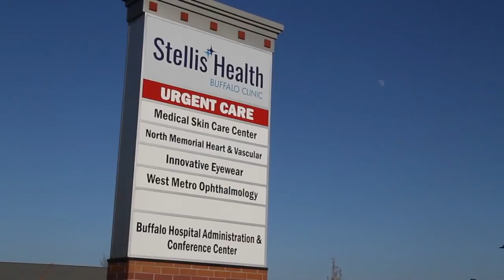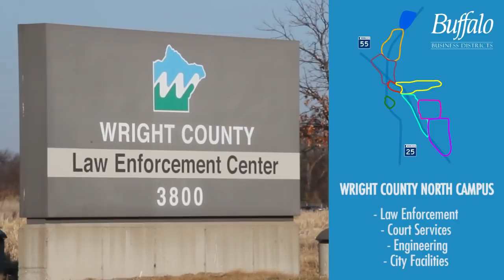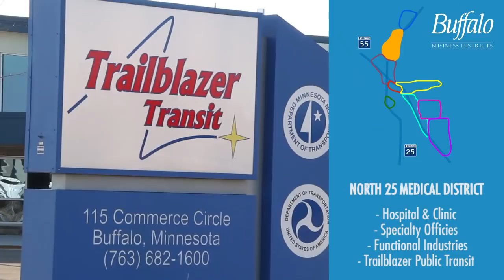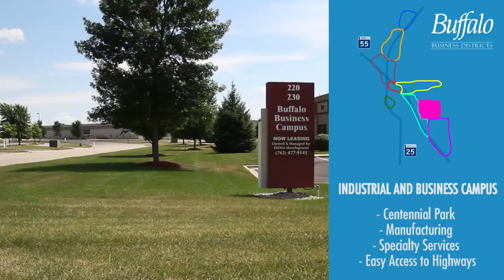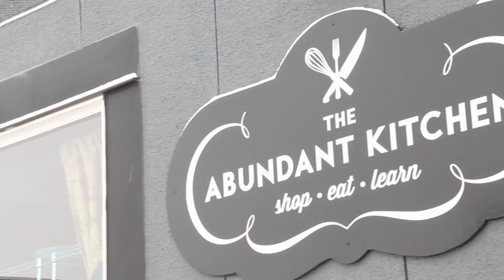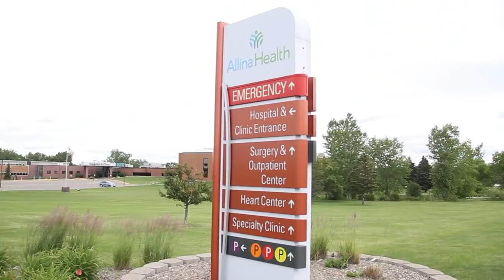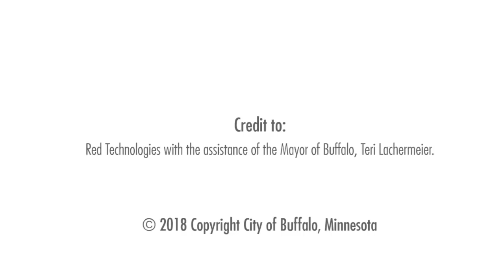Business Districts and the Downtown Project - Buffalo Minnesota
Buffalo, Minnesota is a mix of small community charm and suburban amenities, with a lakeside, pedestrian-friendly core downtown complimented by the beautiful lakeside walk to Sturges Park.  Residents and visitors enjoy the availability of large retailers along the Highway 55 and Highway 25 corridors, as well as top notch medical facilities and school systems located in the community. Buffalo is located about 30 minutes from both the Twin Cities and St. Cloud metropolitan areas, with easy access via the state highway system. With a population of roughly 16,000, Buffalo is becoming a destination for establishing a business and having an active personal life.

Buffalo has invested and is built to meet new and expanding business infrastructure needs. With City-owned and operated symmetrical fiber, electricity, water and sewer, Buffalo offers quality and convenient services to its businesses and residents. With many tools, resources and financial options available, the city staff is dedicated to help businesses relocate or build new in this ever growing community.

Business Districts Overview
Buffalo offers extensive business options within the city, each accommodating to a variety of business needs. The most northern district in the city is the Wright County North Campus. Government services provided by Wright County are housed and many are headquartered here.

The North 25 Medical District houses several healthcare related facilities including a hospital, clinics and specialty offices for doctors, dentists and chiropractors.

The Commercial Corridor resides at the intersection of Highway 55 and Highway 25. This district provides a variety of retail and dinning amenities along with room and opportunity for growth.

The Depot District provides a modern mix of retail and dining businesses, offering easy access on and off Highway 55, and only a few blocks from the downtown district.

The Crossroads business district offers diversity and growth for many different business models. Located north of town on Willems Way, this district is home to the community’s newest medical office, the Crossroads Campus Mall and several dinning and retail businesses.

The 55 Center business district is made up of businesses located on the community’s busiest highway. This district provides an assortment of retail, dining and specialty services.

The Industrial and Business Campus district contains the city’s main industrial park, Centennial. This park along with the Business Campus area, headquarters many successful businesses in manufacturing and other nation-wide services.

The 55 East business district is a combination of retail and government services. Located near Highway 55 is Menards, Kwik Trip, Treuman Welters, the municipal airport along with other city facilities.

Downtown District and the Development Project
Located at the heart of the Buffalo community and nestle against Buffalo Lake, is the Downtown Lakeside Central business district. This area is an eclectic mix of small businesses including retail, dining, art, the public library and other family entertainment. With cobble stone walkways from the streets along the lake and to Sturges Park, businesses enjoy the community and intimate feel.

With the investment into a large block of property downtown, the City of Buffalo has a redevelopment plan to bring new and serviceable ideas to the community.

The city of Buffalo offers many amenities for businesses and an active personal lifestyle.

If you are interested in learning more about the business resources and properties available in Buffalo, Minnesota, please contact the city for more information.